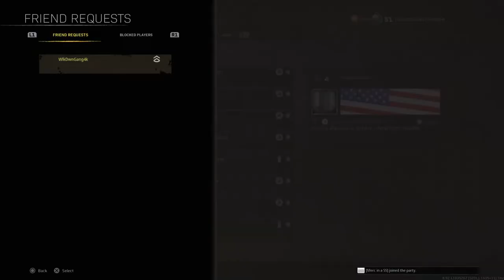Rebirth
Im back